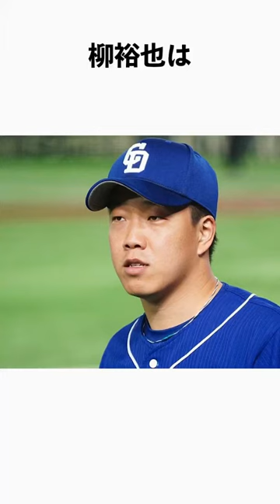柳裕也の面白エピソード5選